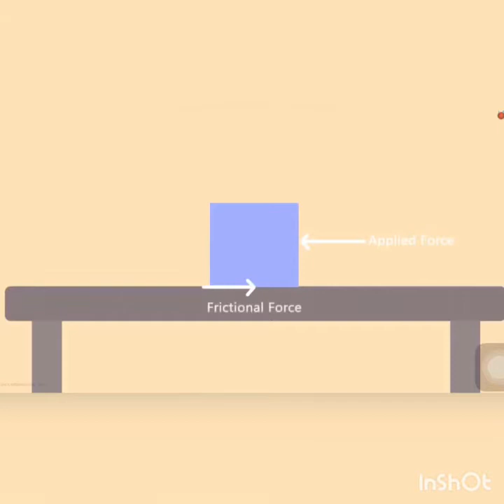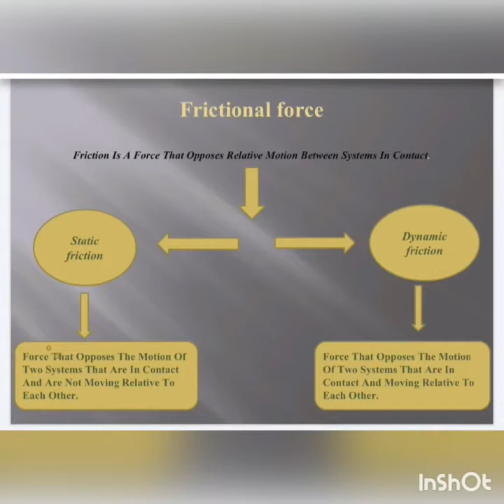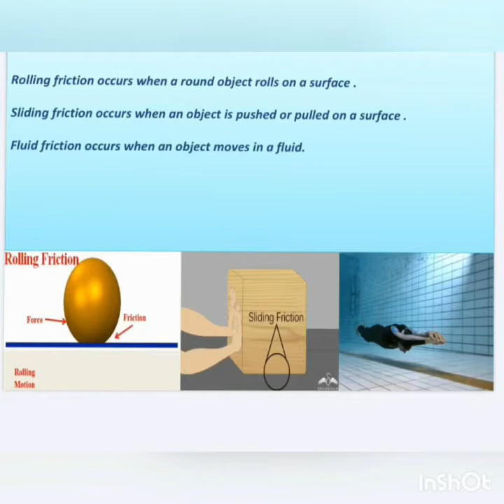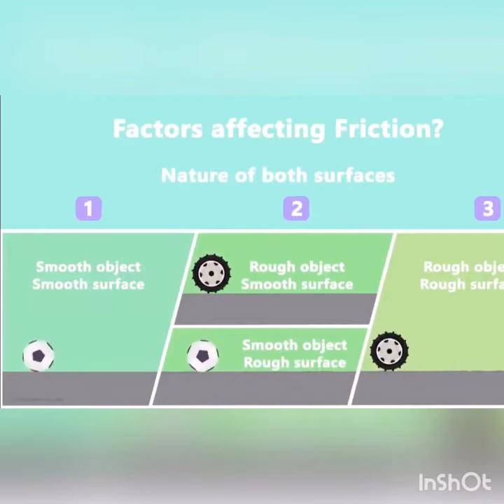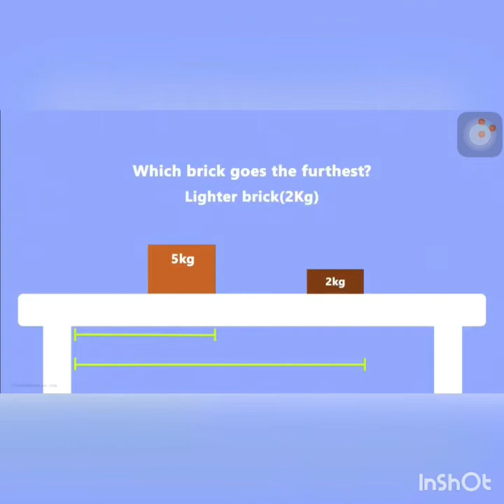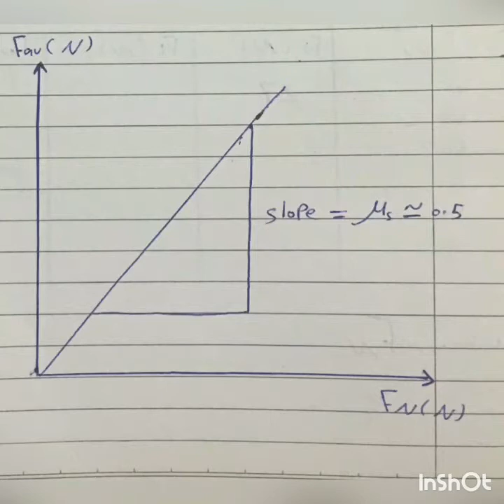Frictional force (Mechanics lab.)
UOZ Physics department.